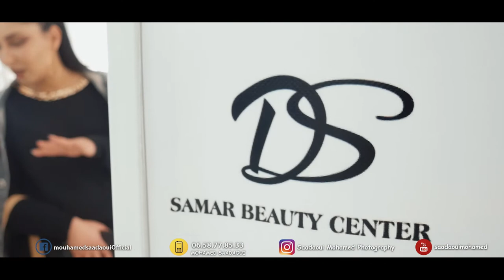Samar Beauty Center